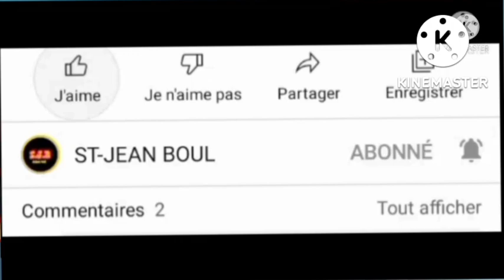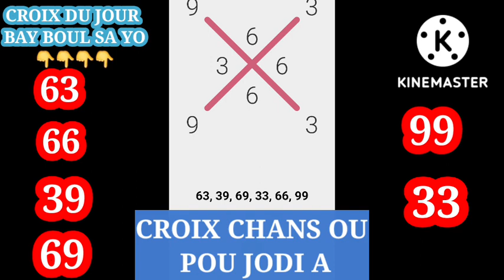Croix Du Jour Le_15_Septembre_2022 Men Ki Boul Li Bay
boulchopoujodia aswe
tiraj florida en direct
peter vickker
tiraj florida
resultat florida en direct
peter vicker resultat florida
resultat florida
peter vicker resultat en direct
bolèt florida
boul cho pou jodia
peter vicker
boul cho
bon boul cho
gps lotto
bolet
5 second lotto
lenord lotto
lakay
loto
3 boul cho pou jodia
boul saint pou mwa fevrier 2022
lenord loto
model lotto
RL prodz
kesnel dorleans
matin débat
yonyon chef gang 400 mawozo
Tak 509
peter vicker
2boul cho
bon boul cho
gps lotto
2 boul cho pou aswè a
bolet
5 second lotto
2 boul ki rale boul
lenord lotto
2boul sen mwa fevriye
croix du jour
loto lakay
bolet pou jodia
2 boul cho pou jodia aswè
peter vicker
2boul rale boul
2boul saint mois fevrier
2boul cho
bon boul cho
gps lotto
2 boul cho pou aswè a
2 boul bolet
5 second lotto
lenord lotto
loto lakay
bolet pou jodia
2 boul cho pou jodia